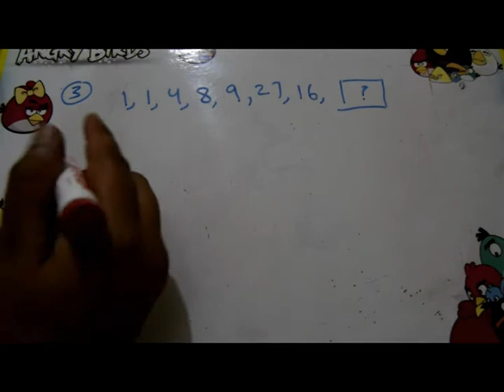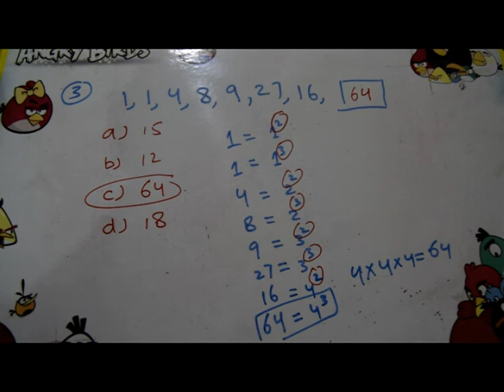number series || 1,1,8,9,27,16..|| solution || ISSB || and for all competitive tests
PREVIEW
17:23
Number Series Tricks सबसे आसान और सही तरीका | सभी ...
wifistudy
How do you find the series of a number?

What is the next number in the series?

What are the 4 types of sequence?

How do you find the next number in a series?

Feedback
Web results

Number Series - Logical Reasoning Questions and Answers › logical-reasoning › number-series
This is the logical reasoning questions and answers section on "Number Series" with explanation for various interview, competitive examination and entrance ...
‎Number Series Type 2 · ‎Number Series Type 3 · ‎Number Series Type 4

Number Series Tips and Tricks ▷ Plus Example Questions › number-series-test
About to take a number series aptitude test? Find sample questions, hints and tips on this extensive page. Score easily as you improve your overall performance ...

Number Series Practice Questions - Toppr › guides › quantitative-aptitude › number-series-prac...
The following section of Number Series Practice Questions will let you ascertain and check your level of understanding of the concepts of this chapter.

Number Series Methods shortcut tricks - Math Shortcut Tricks › number-series-methods
Number series is a form of numbers in a certain sequence, where some numbers are mistakenly put into the series of numbers and some number is missing in ...

Logical Reasoning Questions Answers-Number Series ... › mcqs › number-series › complete-the-series
A. Number Series. 15. B. Number Series. 12. C. correct_Number Series. 18. D. Number Series. 17. Answer Report Discuss. Option: C. Explanation :.
Images for number series
sap b1sap businessmissing numberverbal reasoningnth termreasoning tricksarithmeticbusiness onebank popatternmathibps poquantitative aptitudesequenceodd manlogical reasoningcompetitive examsproblemssbi poquestions

Number Series Questions and Answers - The Online Test Centre › number-series
Number series questions will test your numerical reasoning skills and assess your general aptitude.

Number Series Test - Aptitude-Test.com › number-series
When talking about number series we mostly use the name 'numerical logic'. In these test questions you will be presented with a series of numbers with one ...
Searches related to number series
number series quiz

tough number series questions

number series definition

number series solver

missing number series questions

number series questions and answers pdf

number series formulas

Page navigation
1
2
3
4
5
6
7
8
9
10
Next